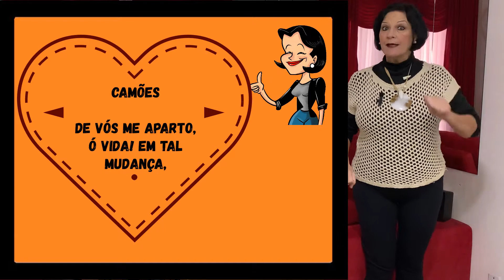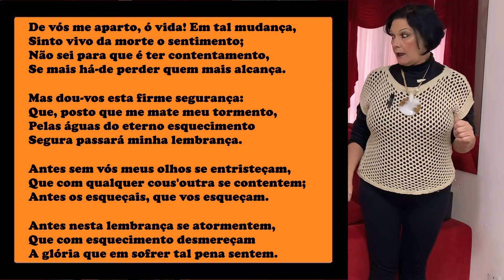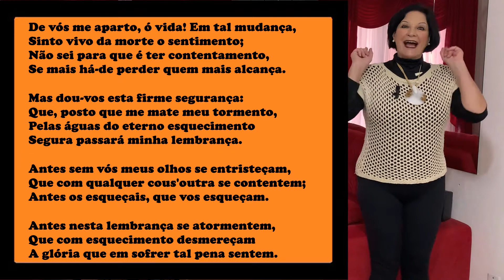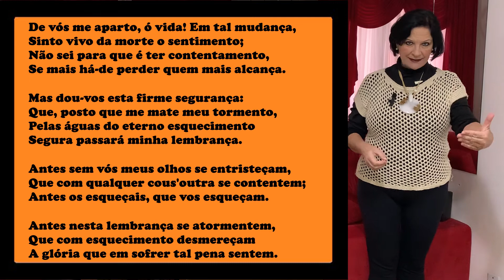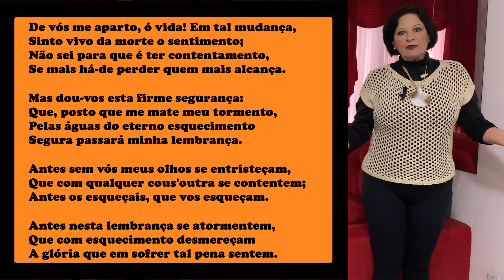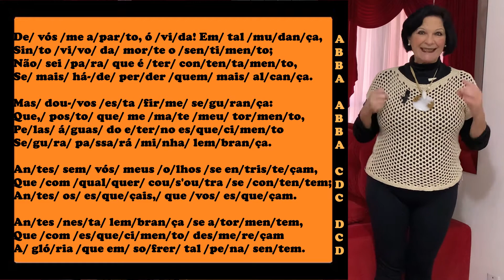CAMÕES: "DE VÓS ME APARTO, Ó VIDA! EM TAL MUDANÇA"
O vídeo faz uma análise do soneto de Camões: "DE VÓS ME APARTO, Ó VIDA! EM TAL MUDANÇA"

O sofrimento amoroso é o que se encontra nesse soneto.
De vós me aparto, ó vida! Em tal mudança,
Sinto vivo da morte o sentimento;
Não sei para que é ter contentamento,
Se mais há de perder quem mais alcança.

Apóstrofe em “ó vida”.
Ele se aparta da vida, ou, seja, separa-se dela por causa do amor que sente. Prefere a morte a viver esse amor sofredor.
Ele diz que se alcança o contentamento do amor, acaba se perdendo mais.
Inversão = (sinto vivo o sentimento da morte)
A mulher amada é tão endeusada que esse sentimento é elevado aos céus, como o amor ideia de Platão.
No caso, o eu lírico prefere a morte a viver esse amor sofredor.
Antítese = vida/morte
Eufemismo = aparto (morte)

Mas dou-vos esta firme segurança:
Que, posto que me mate meu tormento,
Pelas águas do eterno esquecimento
Segura passará minha lembrança.

Eufemismo = firme segurança = o tormento (o amor)

Faz-se referência ao Lete, que é um dos rios do Hades, da mitologia grega. Quem bebesse de sua água ou apenas a tocasse experimentaria o completo esquecimento.
A sua firme segurança é a seguinte: se o tormento (o sofrimento do amor) o matar, a lembrança da mulher amada passará segura pelas água do eterno esquecimento.

Antítese +esquecimento/lembrança
Inversão = Minha lembrança segura passará pelas águas do eterno esquecimento.

Antes sem vós meus olhos se entristeçam,
Que com qualquer cous'outra se contentem;
Antes os esqueçais, que vos esqueçam.

(o eu lírico prefere se entristecer sem a sua dama do que se contentar com outra)
Metonímia = o todo pela parte (olhos se entristecerem)
Prefere ser esquecido a esquecer. Amor sofrido é melhor do que o esquecimento total.

Antes nesta lembrança se atormentem,
Que com esquecimento desmereçam
A glória que em sofrer tal pena sentem.

O eu lírico prefere que seus olhos (ele) sejam atormentados pela lembrança do que esquecer. Ele encontra a glória no sofrimento pelo amor. Não quer esquecer, porque o esquecimento faz desmerecer a glória em sofrer.

É melhor o tormento da lembrança da mulher amada do que o esquecimento dela. Porque ao esquecer, ele não atinge a glória por sofrer tal pena.

A glória em sofrer, Camões trouxe da Grécia antiga, já que o Classicismo está no Renascimento (fazer renascer valores da Antiguidade Clássica).
O amor de Camões é o amor inatingível, seja porque o objeto desse amor (a mulher) está longe ou morreu. Existe a não consumação desse amor (o amor idealizado) neoplatonismo.